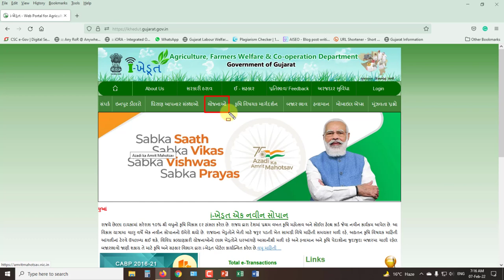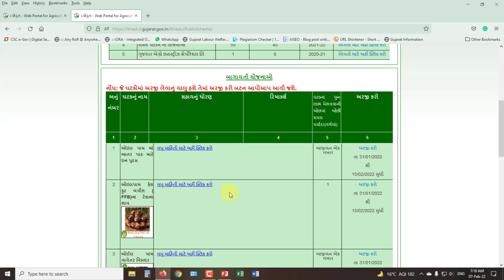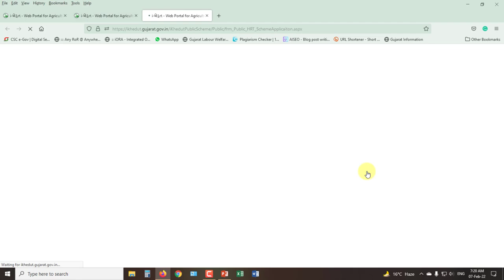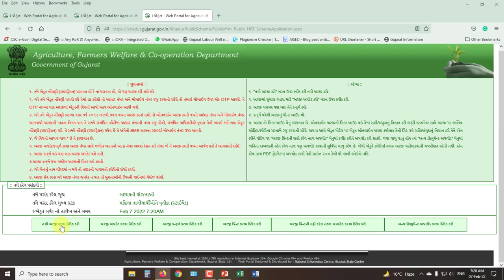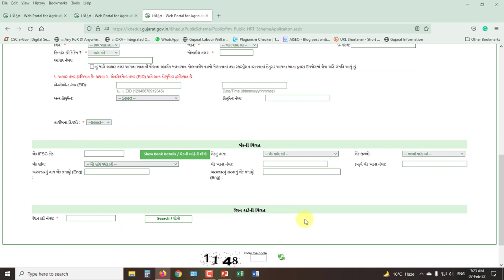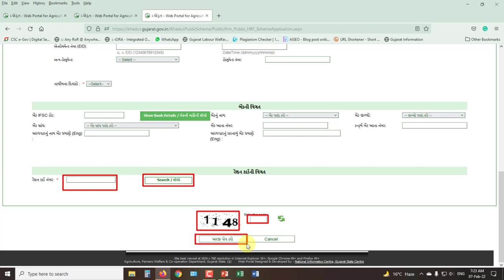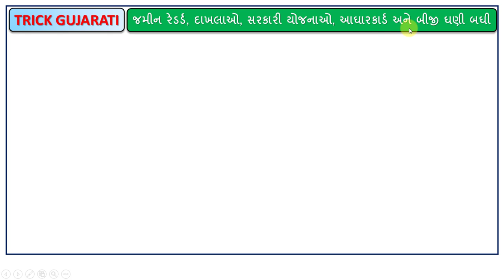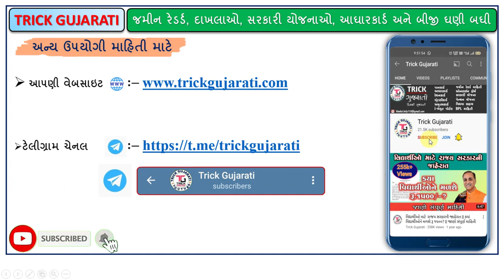મહિલા વૃતિકા માટે અરજી કેવી રીતે કરવી? | How to Apply Mahila Vrutika Yojana | ikhedut Yojana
મિત્રો આ વિડયોમાં આઇ ખેડૂત પોર્ટલ પર મહિલા વૃતિકા યોજનામાં ઓનલાઈન અરજી કેવી રીતે કરવી તેની માહિતી આપવામાં આવેલી છે